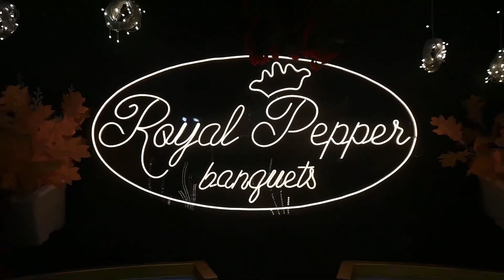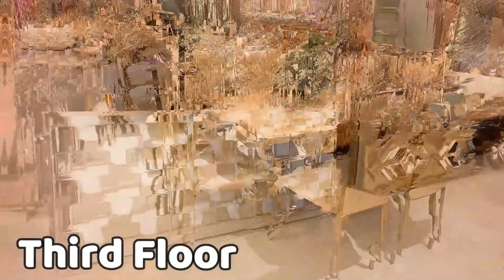ROYAL PEPPER BANQUETS -TULIP